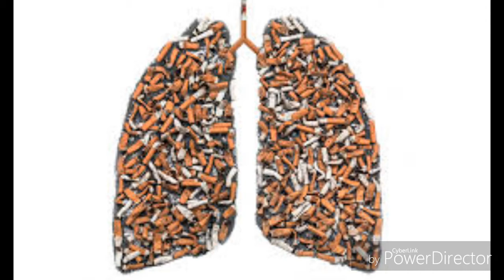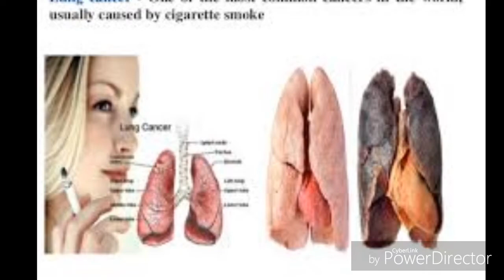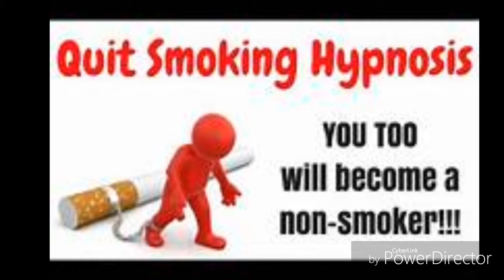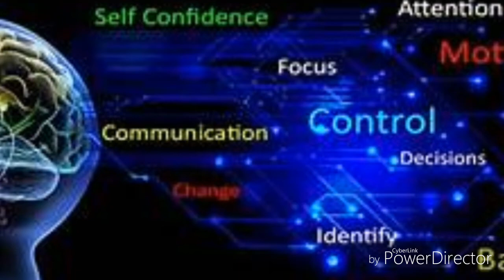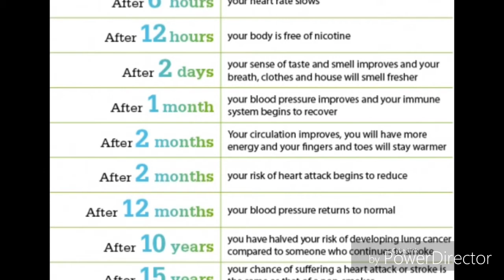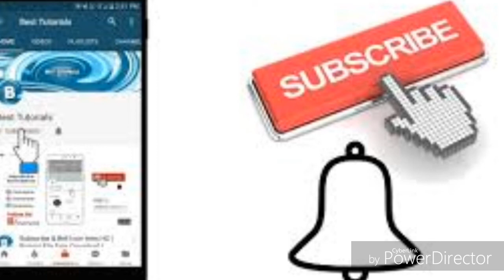సిగరెట్ తాగడం వల్ల లాభాలు! తప్పక చూడండి షేర్ చేయండి(MAY 31, WORLD NO TOBACCO DAY)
సిగరెట్ తాగడం వల్ల లాభాలు! తప్పక చూడండి షేర్ చేయండి   (MAY 31, WORLD NO TOBACCO DAY)  PSYCHOLOGIST, MANAGEMENT TRAINER, Dr.V.SURESH BABU, NLP(MT), SNEHA COUNSELLING CENTRE 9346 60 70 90 / 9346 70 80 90